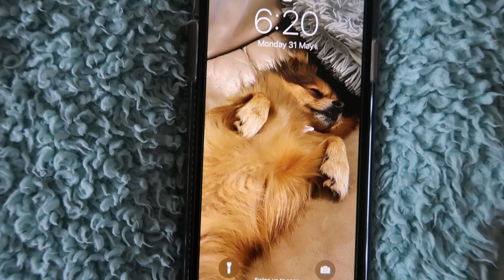FIELD HOUSE DRESSAGE TO MUSIC - SHOW VLOG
Here we d the Advanced medium DTM and got 64.14% :)